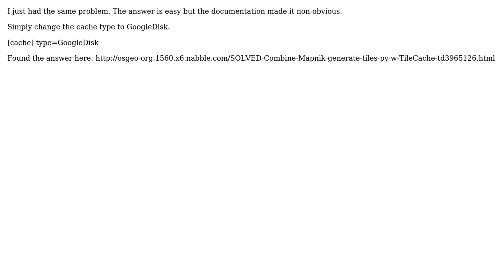GIS: How to get from a 7-folder-deep directory structure to a 3-folder structure for TMS?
With thanks & praise to God, and with thanks to the many people who have made this project possible! | Content (except music & images) licensed under CC BY-SA | Music | Images & others | With thanks to user underdark user Sakul user Danny and the Stack Exchange Network Trademarks are property of their respective owners. You are responsible for your own actions.